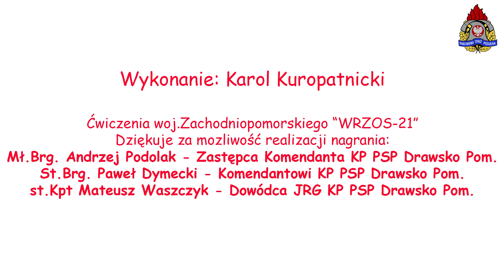Ćwiczenia WRZOS21 - KW PSP SZCZECIN